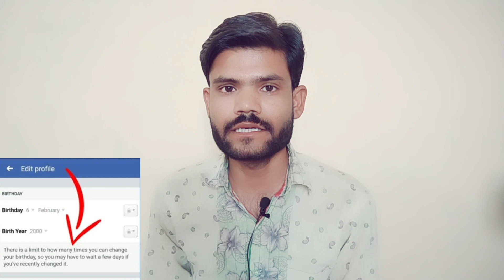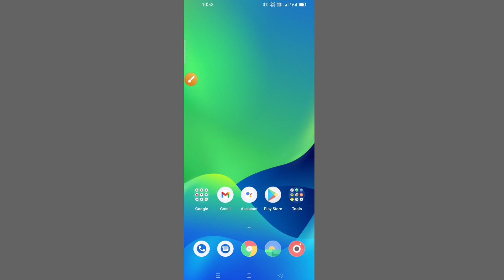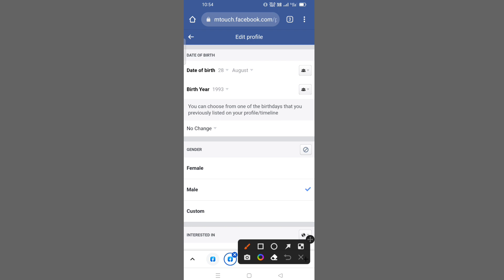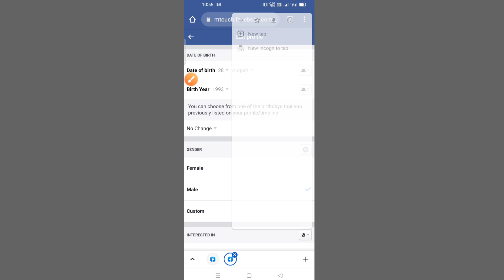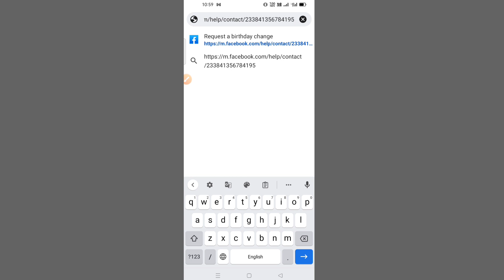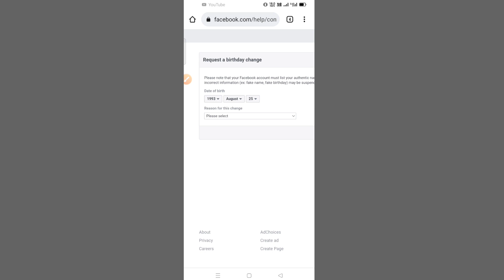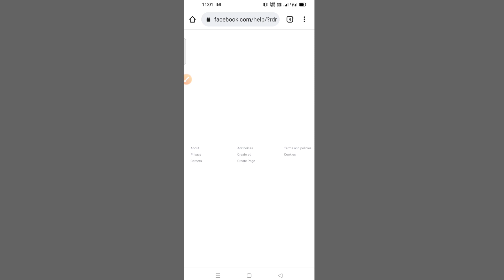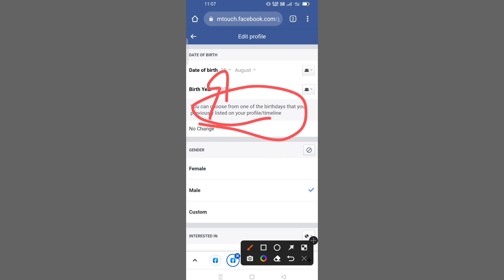How to change date of birth in facebook after limit | facebook birthday change after limit#Technonir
Aaj Ke video me baat karne wale ki aapka Jo Birthday hota hai vah Kuchh time ke bad limit ki error a jaati hai aur use error ke bad bhi aap apna birthday change kaise kar sakte hain.. aap apna birthday Kaise change kar sakte hain after limit ki jo error Aate Uske bad bhi to easy Tarika hai niche di gayi link par click karke article padhe aur change link vahape mil jayegi...

Link ▶️ :
**Change karne ke liye Facebook page ko follow kare vahape link mil jaayegi**